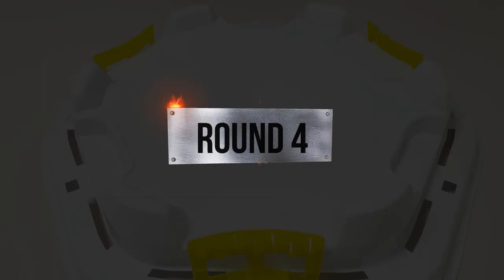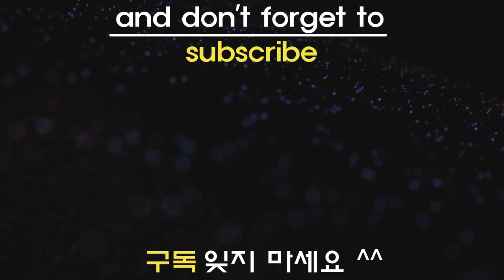Beyblade Burst Cho-Z 【 Kit VS Lui VS Fubuki 】 Tripie Battle 베이블레이드 버스트 초제트 ベイブレードバースト 超ゼツ